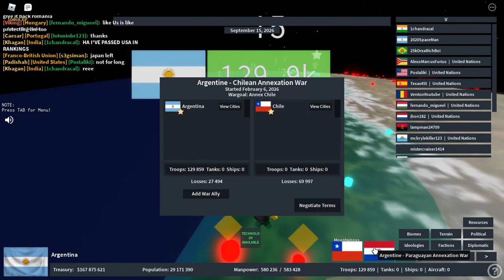I HAVE SO MANY TROOPS (Roblox Rise Of The Nations)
rise